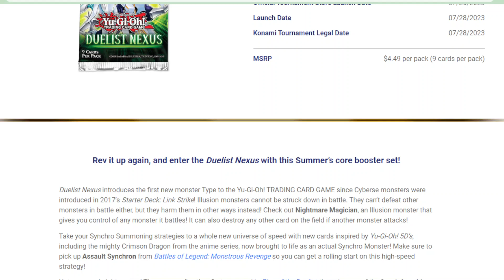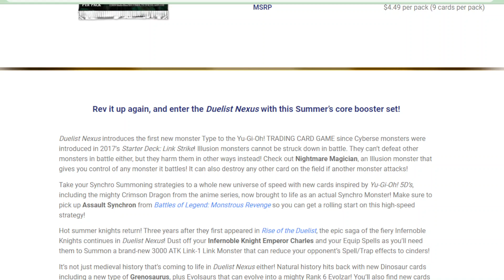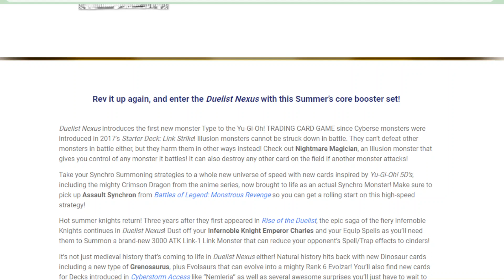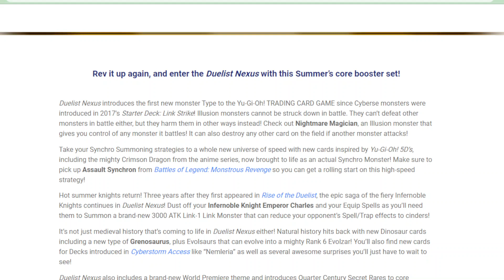POSSIBILE Starter Deck ILLUSION? YUGIOH